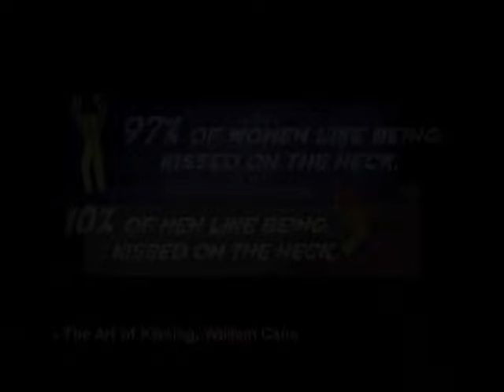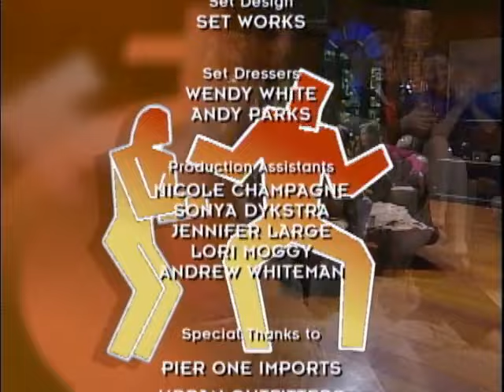Men On Women - Attraction: how to indicate you're attracted to a guy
Men On Women - Mag Ruffman's relationship series for women who don't understand men. Aired in 2001 on W (the Women's Network) in Canada. We received hundreds of emails and letters every week from both men and women, thanking us for the intel!
Episode 1 - Attraction

Executive Producer: Dave Smith, S&S Productions;
Producer: Heather Ryall;
Written by Daniel Hunter and Mag Ruffman
Special guest: Peter Keleghan
Guys: Jonathan McCready, Paul Schmidt

Topics:
Detecting attraction
Physical attraction
When a guy says "I'll call you" after a date, how long does a girl wait for him to call before she knows he was fibbing? And do women ever say "I'll call you" and not call?
Call from viewer: Why do guys make a distinction between a woman they'd want to marry and a woman who they want to fool around with?
Breast implants
Manly Moments: Kissing on a first date
Physical affection parameters
Rushing or not rushing a relationship
Audience question:  On a first date, how do you know when you're not interested in a girl, and how do you let her know?
Relationships in art